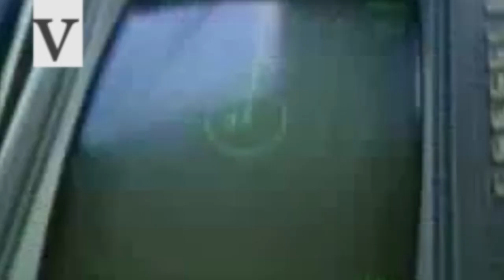# පුන්සිරි සොයිසා - රාවණ තාරක පරපුර - gee pada - vijitha rohana wijemuni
ගායනය  - පුන්සිරි සොයිසා
සංගීතය  - ස්ටැන්ලි පීරිස්
පද රචනය  - විජිත රෝහණ විජේමුණි
- අනාවැකි 13ක් තිතටම කිව්වා - ලින්ක් එක බලන්න